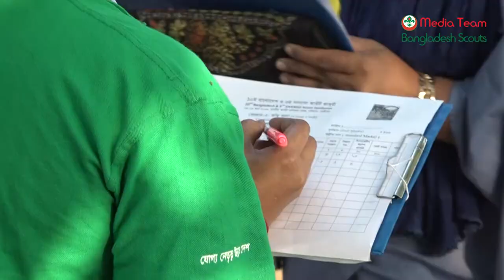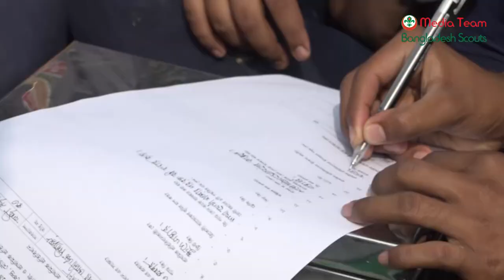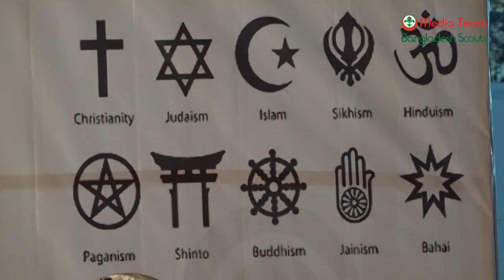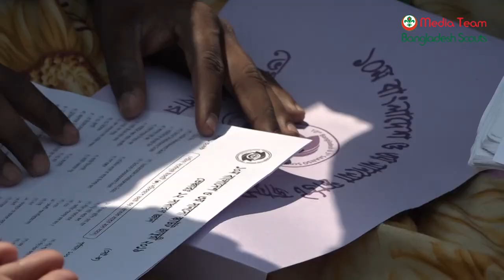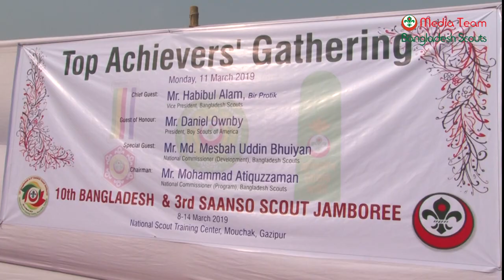10th Bangladesh & SAANSO Scout Jamboree 2019 | Full Documentary | NSTC | Bangladesh Scouts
10th Bangladesh & SAANSO Scout Jamboree 2019
08-14 March 2019
National Scouts Training Center, Mouchak, Gazipur
Dhaka, Bangladesh
Media Team
Bangladesh Scouts

Videography
SCOUTER MD. ARMAN HOSSAIN
ROVER MD. A. SHEIKH SADI
ROVER MARUF HOSSAIN EMON
ROVER MD. MOSTAK AHMED
ROVER ABDUR RAHMAN

Motion Graphics
ROVER ABDUR RAHMAN

Editing
ROVER ABDUR RAHMAN

Arrangement
MD. MOSHIUR RAHMAN
DEPUTY DIRECTOR, BANGLADESH SCOUTS

Directed by
SARWAR MOHAMMAD SHAHRIAR
NATIONAL COMMISSIONER (PR & MARKETING)
BANGLADESH SCOUTS

music
relaxdaily
On behalf of: Relaxdaily
The Orchard Music
On behalf of: Captain TMT